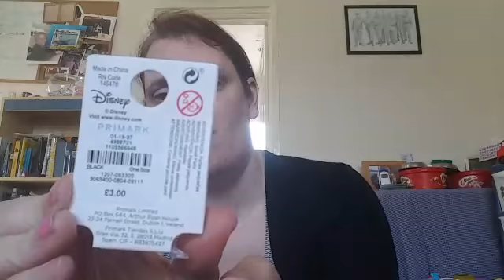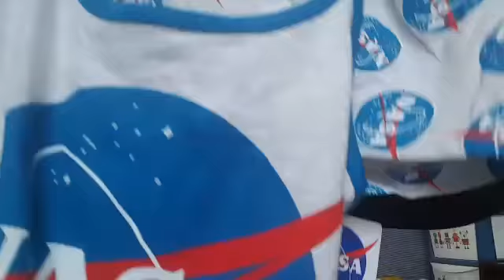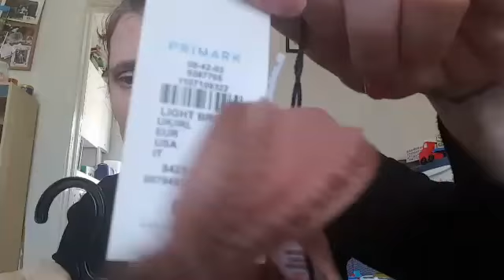👙 Primark Haul 👕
Love doing  Primark Hauls for you guys 😚